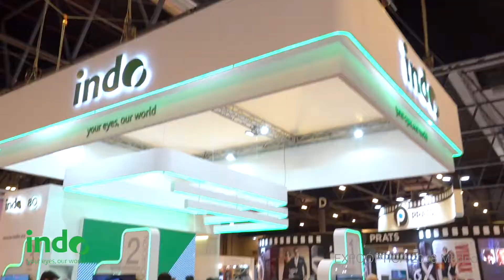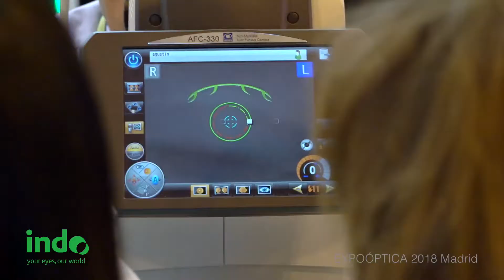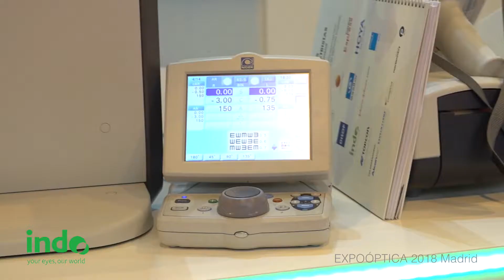Video stand INDO - EXPOÓPTICA 2018 Madrid- iStandVideo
INDO - EXPOÓPTICA 2018 Madrid master - iStandVideo